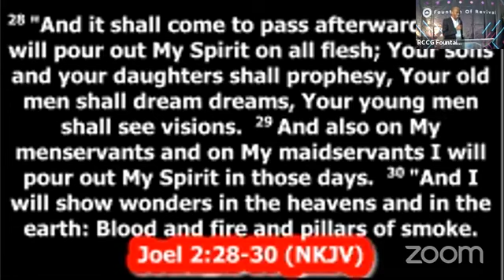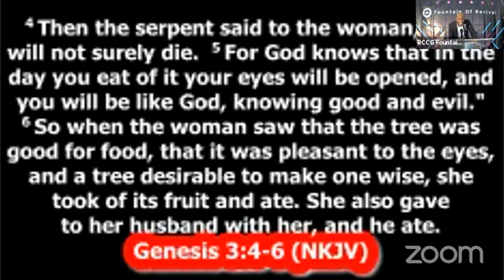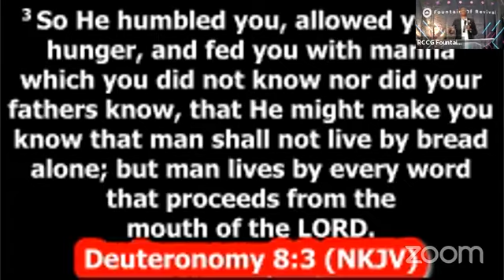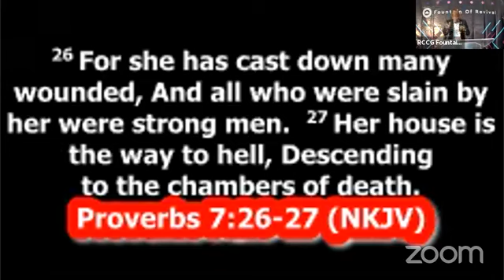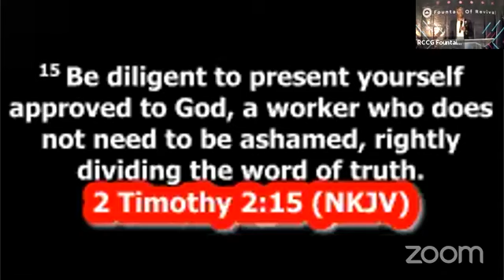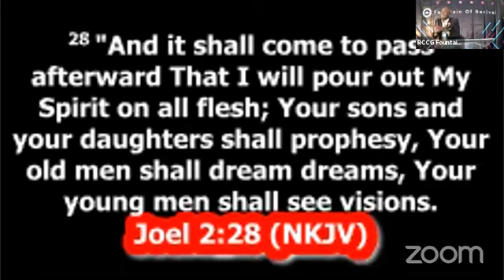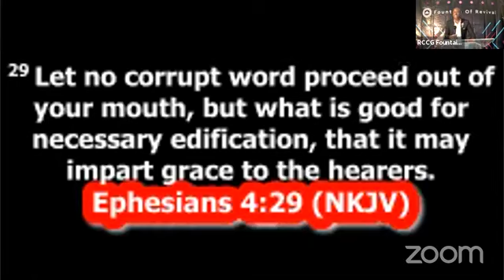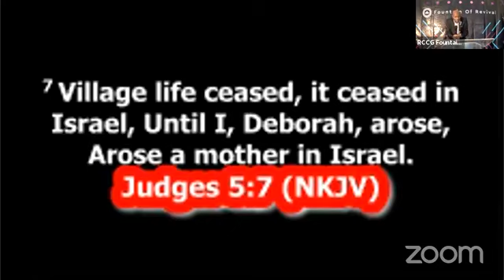The Revived Woman Part 2 Pastor Paul Adeleye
Welcome to the online programmes of the Redeemed Christian Church of God Fountain of Revival, London-Global Evangelism & Revival Movement.

We are delighted you’ve visited our Youtube channel. It is our prayer that you will be refreshed , refilled and re-fired by our Holy Ghost filled Messages.

We invite you to be part of our Global Evangelism and Revival Movement by subscribing to our YouTube channel,  sharing our messages or join our online Prayer line for nations, pastors and churches, families and individuals on Thursdays at 8PM( UK Time).

Paul Adeleye former Mohamed Adeleye is an ex Muslim who got saved on the 30th October 2005 in one of the parishes of the RCCG in the UK. He is also a former student union president of the Great University of Lagos 1997/98 session.